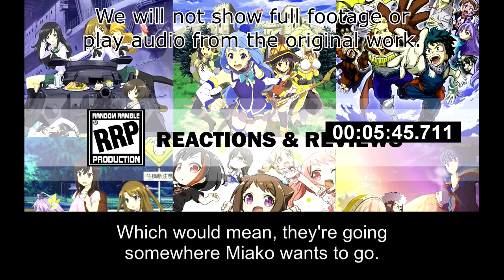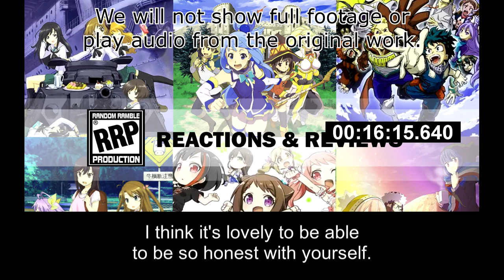[Live Reaction] Love Live! Nijigasaki S2 Ep10